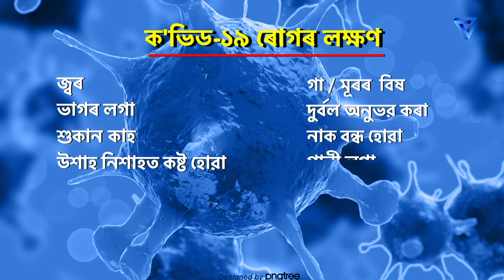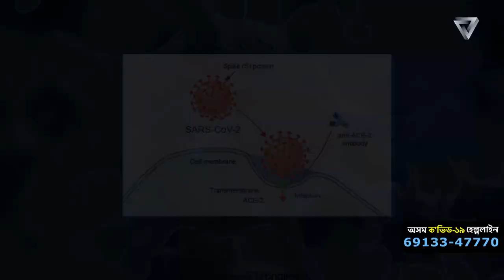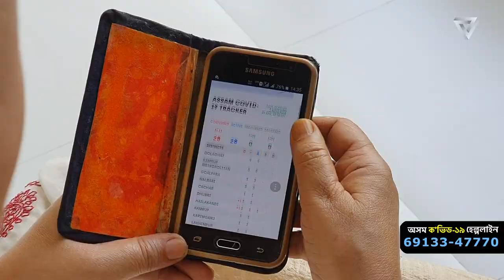ক'ভিড-১৯: আপোনাৰ কৰণীয় সমূহ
ক'ভিড ১৯ কি আৰু ইয়াৰ পৰা আপুনি নিজক আৰু নিজৰ পৰিয়ালক কেনেদৰে সুৰক্ষিত কৰি ৰাখিব পাৰে জানো আহক। অনুগ্ৰহ কৰি এই ভিডিঅ'টো শ্বেয়াৰ কৰিব, কাৰণ ই বহুতৰে জীৱন ৰক্ষা হোৱাত সহায় কৰিব পাৰে।

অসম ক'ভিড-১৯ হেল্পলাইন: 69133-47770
ভিডিঅ'ত ব্যৱহৃত তথ্যৰ উৎস: বিশ্ব স্বাস্থ্য সংস্থা আৰু অসম চৰকাৰ (assam.gov.in)

Shot on Samsung Note 10 Pro without violating Lockdown.
Fact Check: Dr. Navanil Barua and Dr. Lima Das
Voice Over: Arghadeep Barua, Sunayana Dutta
Script: Bhaskar Hazarika, Sunayana Dutta
Camera/Editing/Graphics/Direction: Bhaskar Hazarika